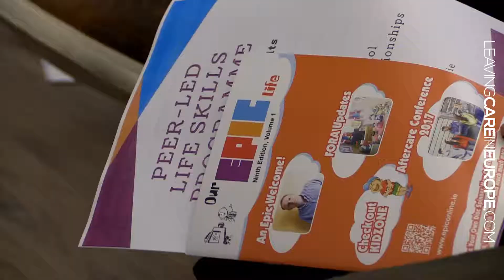VANESSA FROM IRELAND